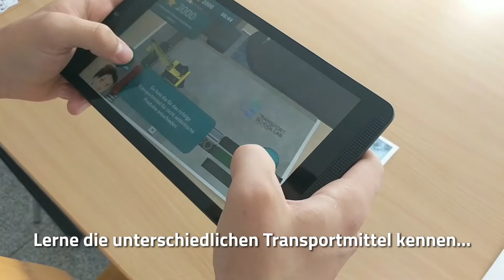Logistify - Augmented Reality Educational Game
Logistify is an educational augmented reality (AR) game about logistics and transportation that was developed in collaboration with the Logistikum in Steyr. Players learn about different means of transport, supply chains, the careful and efficient use of resources and about professions within the field of logistics.